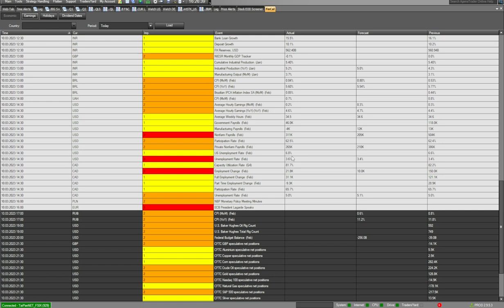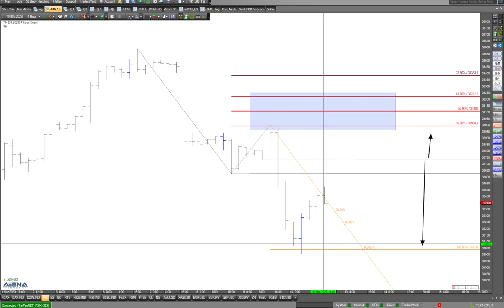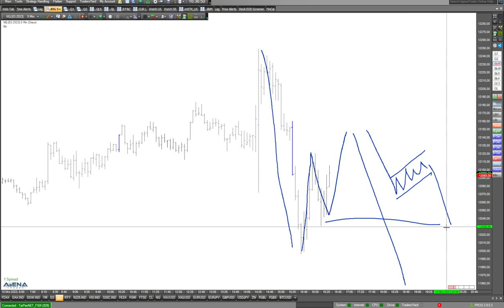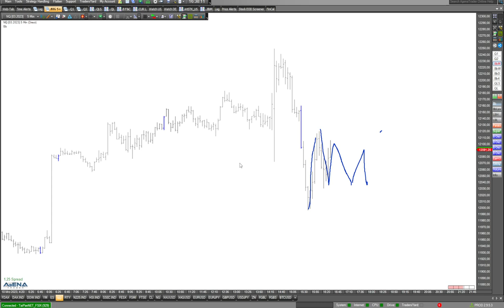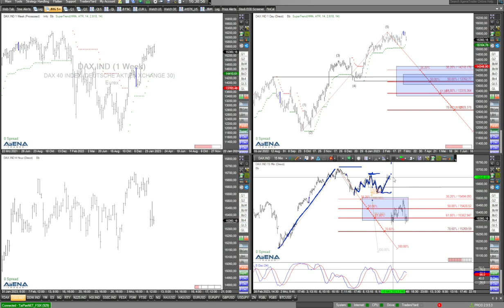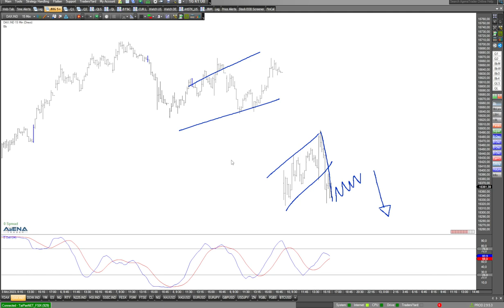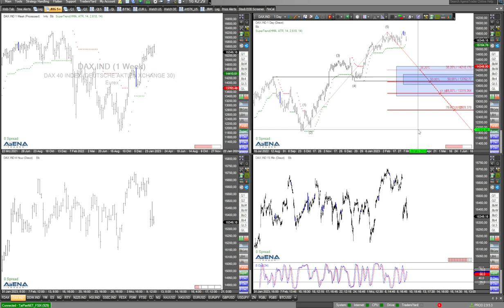Märkte nach den US-Jobdaten: Schwierige Lage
Nach den US-Jobdaten schwanken die Indizes rauf und runter. Die Lage ist nicht gerade einfach. Gehen wir im Video in die Detailanalyse.